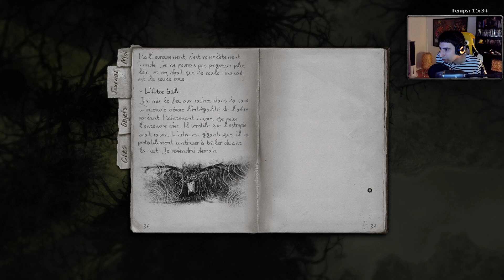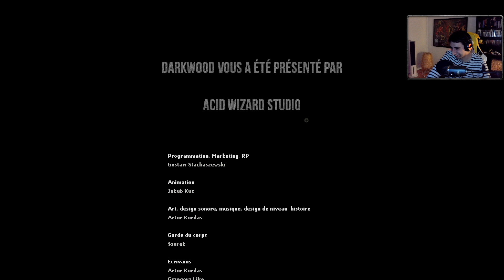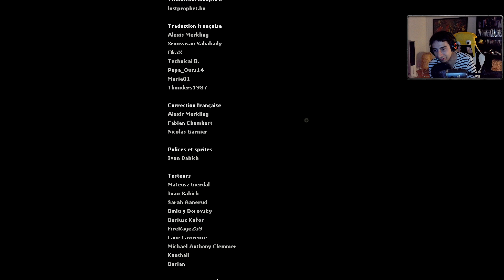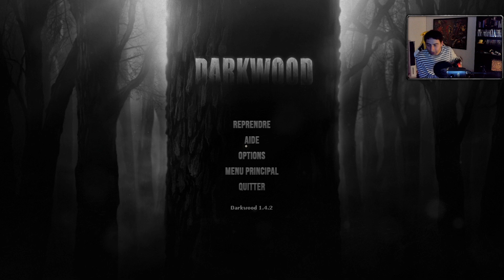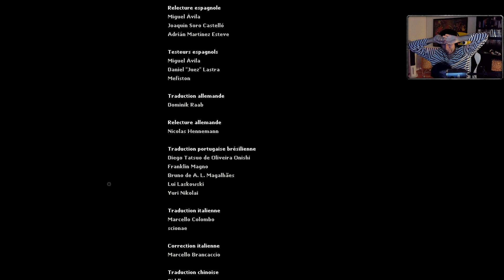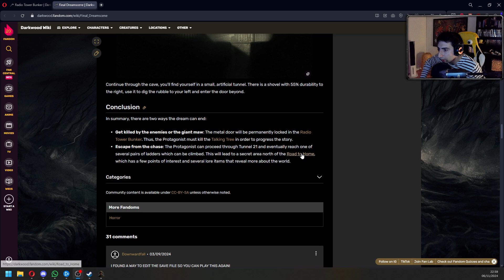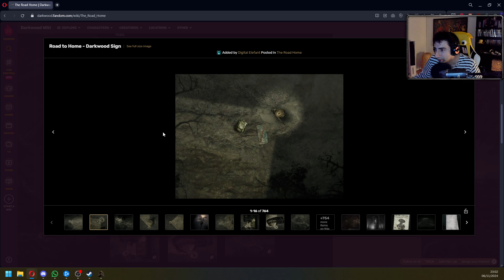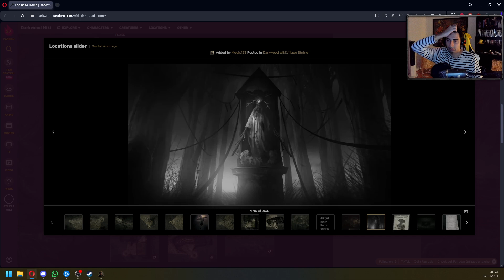Le Grand Final - Darkwood #6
L'heure est venue de finir le Chapitre 2 et potentiellement le jeu entier ! J'ai exploré des Prairies, un Village d'infectés, les ruines d'une Église, je me suis aventuré dans des Marécages boueux, j'ai rencontré de nombreuses personnes, je me suis fait attaquer par des monstres, on m'a mordu, griffé, transpercé, drogué, torturé, frappé... mais je suis toujours là ! Nombreux sont ceux qui ont succombé à la corruption ou à la folie engendrée par cette forêt maudite et cet air empoisonné mais moi non. Il est temps pour moi d'aller brûler l'Arbre gigantesque qui nous surplombe, cet Arbre qui est la cause de tous nos maux. Rendez-vous de l'autre côté, comme on dit !